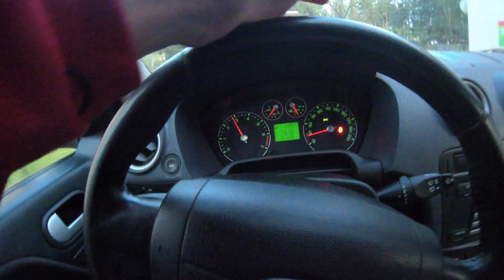Ford Fusion - Машина дарит ПОЗИТИВ (Даже после АУДИ)